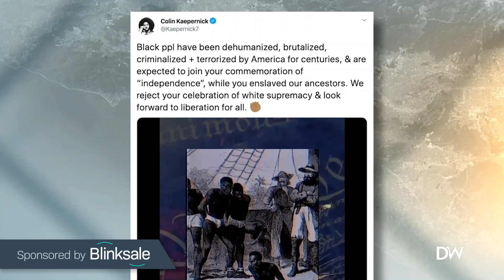OUCH: Kaepernick Reveals His TRUE FEELINGS On JULY 4TH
The premise that former NFL quarterback Colin Kaepernick was only kneeling during the national anthem to protest police brutality disintegrates after his latest tweet on Independence Day.